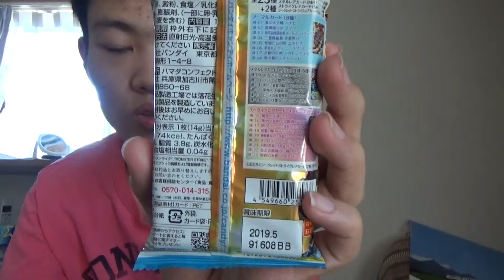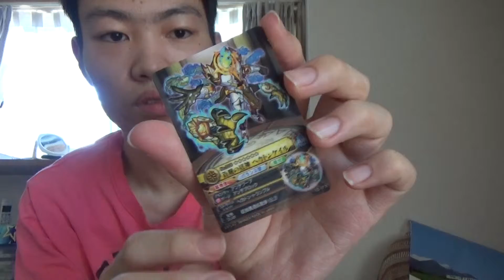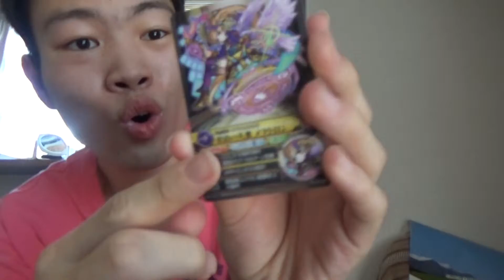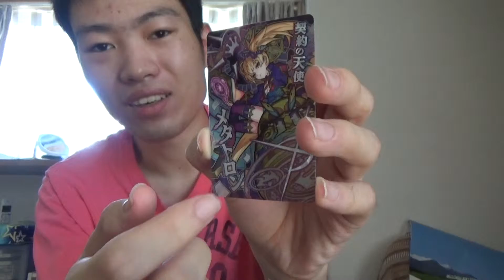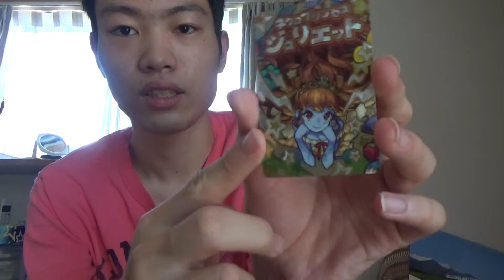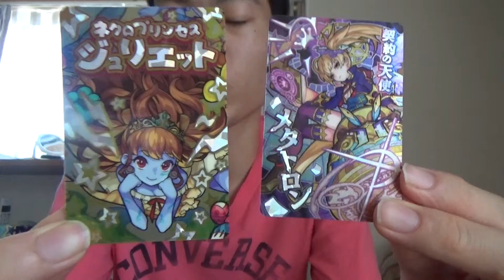(モンスト)モンストのスーパーレアーカード狙いで開けます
ladies＆gentlemanどうも！

■@doramusumaho(ドラム佐々木)

平和で楽しい動画、Liveを目指しているのでご協力お願いします！危険な言葉など人の悪口を書いてしまった場合コメント消去させていただきます。楽しい動画を目標なのでご協力をお願いします。